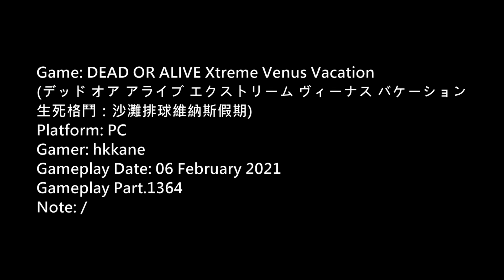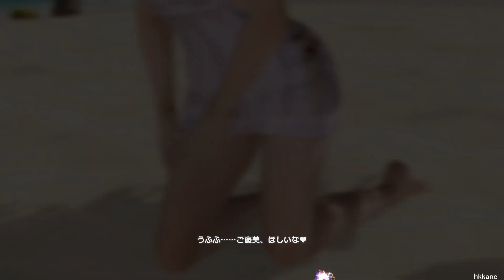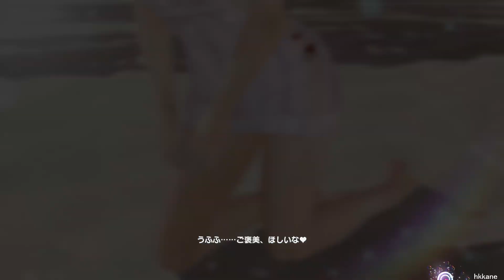DOA Xtreme Venus Vacation PC Gameplay P.1364